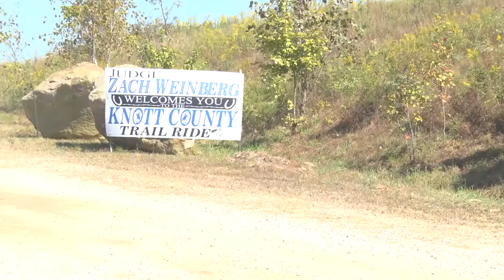Knott County Fall Trail Ride